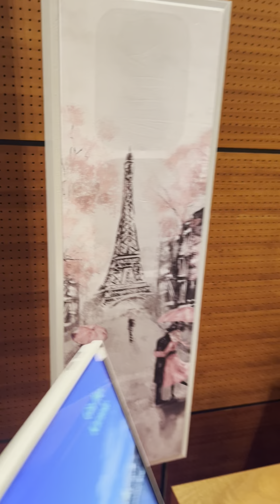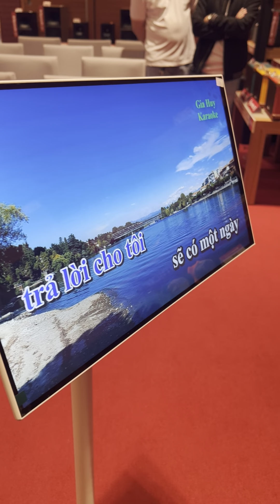AV Show 2023 Tour Anh Duy Audio Hát Karaoke Với Loa Tranh (Video 12)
Hằng năm tại Việt Nam, triển lãm AV Show được tổ chức nhằm giới thiệu các thiết bị nghe từ các hãng sản xuất audio nổi tiếng. Đây là sự kiện quy tụ các hãng audio lớn trên toàn thế giới để trình diễn các sản phẩm công nghệ giải trí và nghe nhạc mới nhất, hiện đại nhất. Tại triển lãm, bạn có thể trải nghiệm những hệ thống audio giải trí độc đáo và chất lượng cao, cũng như chiêm ngưỡng những hệ thống hiend đắt tiền.

Khang Audio làm series video AV Show 2023 Tour để các bạn ở xa không đến được triển lãm có thể tham quan, trải nghiệm những hệ thống âm thanh hi-end chất lượng cao.

Tiếp theo series mời các bạn tham quan và trải nghiệm phòng triển lãm của Anh Duy Audio với hệ thống 33Tr800K gồm:
- Sumico Canvas 1216 gồm 1 loa Sub và 2 loa tranh

Mời các bạn theo dõi series AV Show 2023 Tour của Khang Audio để trải nghiệm phòng triển lãm của các hãng audio khác.